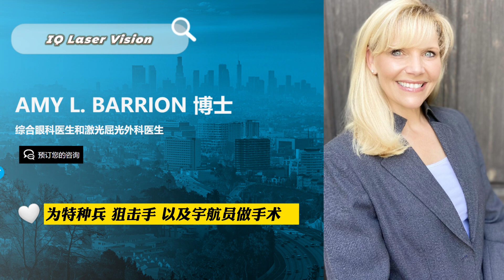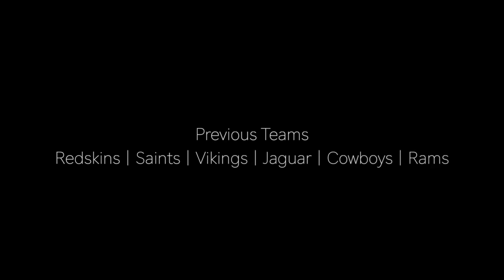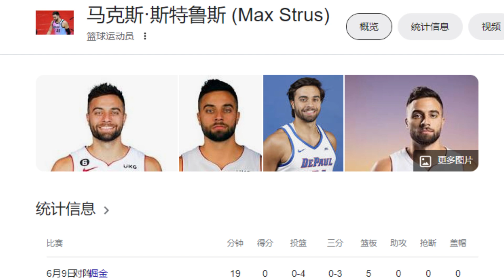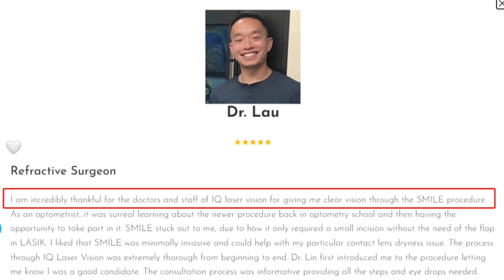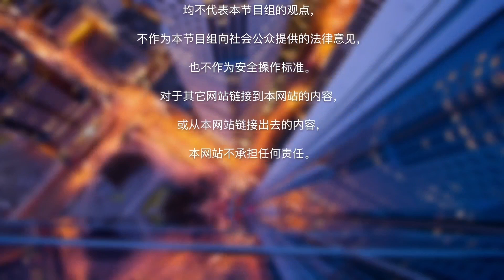美国顶级运动员 如何解决近视问题？IQ Laser 知名案例分析；明星运动员和眼科医生的手术首选诊所！恢复期多久？眩光/夜视/干眼症 多大概率？Dr. Robert Lin 详解；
Dr. Robert T. Lin (林殿凯医生)是美国IQ Laser Vision激光视力矫正中心的创始人。他是获得美国屈光性矫正手术的先驱者，获得美国消费者研究协会评价为“美国顶级眼科医生”的称号，是屈光手术联盟的创始成员。自从1997年以来，Dr. Robert T. Lin 操作了20多万例近视矫正手术，包括PRK，LASIK，SMILE，以及ICL。在SMILE以及 EVO ICL手术上，他是全美实操案例最多，最具有经验的医生。

本期节目为大家介绍美国FDA最新批准的革命性EVO ICL晶体植入视力矫正手术。这款手术尤其适合中高度近视患者，角膜薄，角膜弱的患者。IQ Laser Vision在洛杉矶罗兰岗、河滨县，湾区，以及休斯顿等有14家location，满足患者不同的需要。

中文微信号：“iqlaser”
或者扫描屏幕中的二维码
立享超值$1000美元 手术费减免！
今天来预定您的眼科咨询吧
全美14地址可供选择：
北加地址：
San Francisco Area, CA (Daly City)
San Ramon, CA (Dublin)
New Location: 210 Porter Dr. Ste 215, San Ramon, CA 94583
Santa Clara, CA (Cupertino)